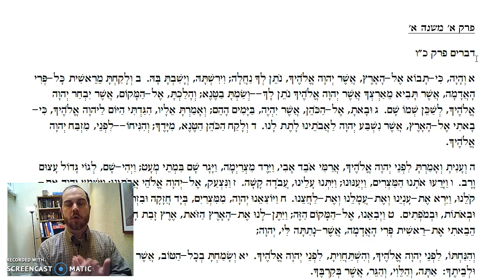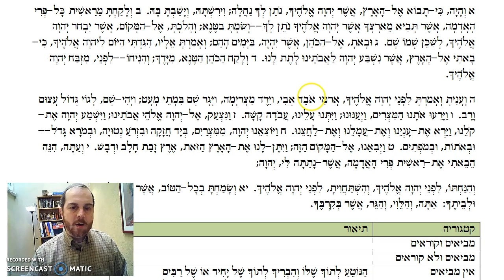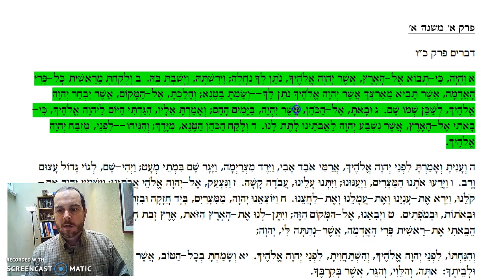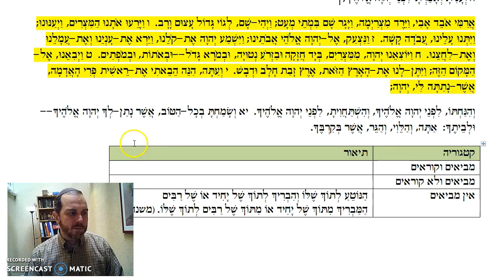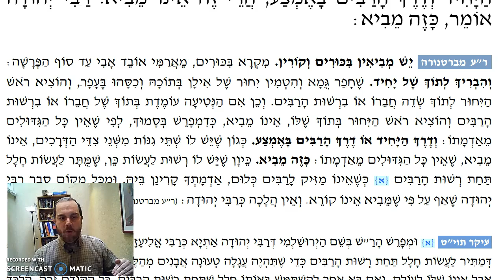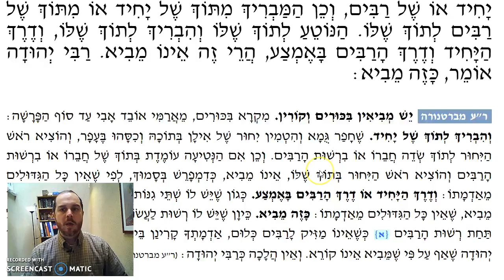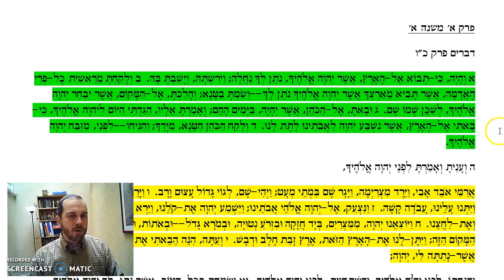Bikkurim Chapter 1 Mishnah 1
Which people don't bring Bikkurim at all?